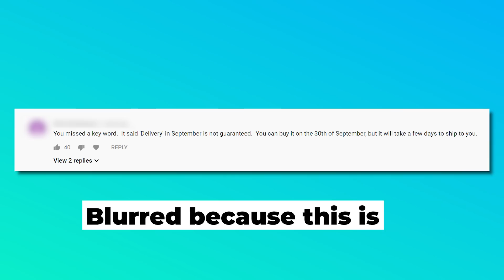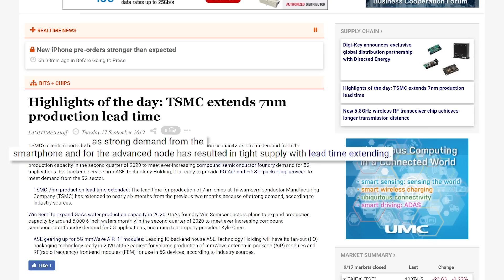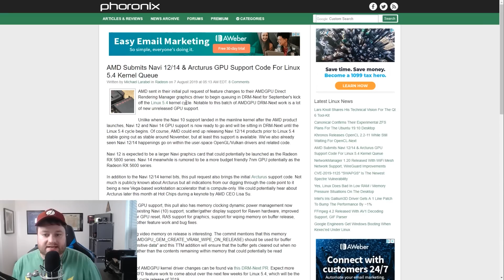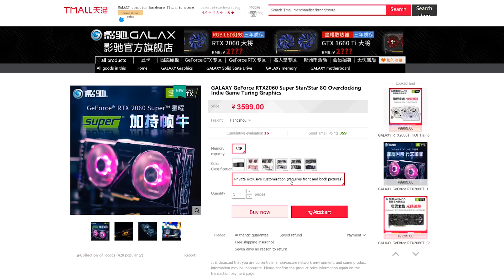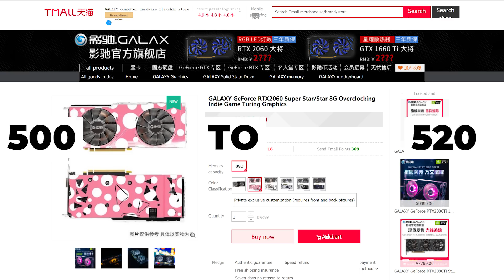Ultimate GPU Customization, Ryzen 9 3950X & Threadripper DELAYED!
You can get a custom GPU, Ryzen 9 3950X and 3rd Gen Threadripper are delayed and Navi 12 and 14 are coming next month!